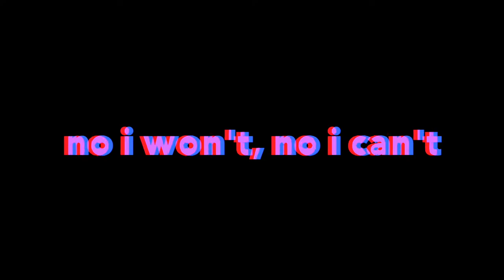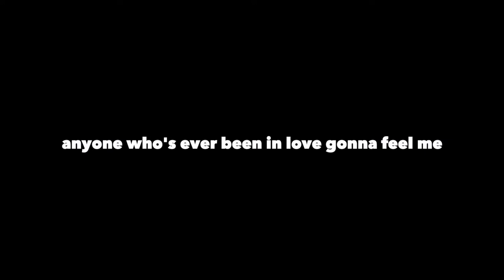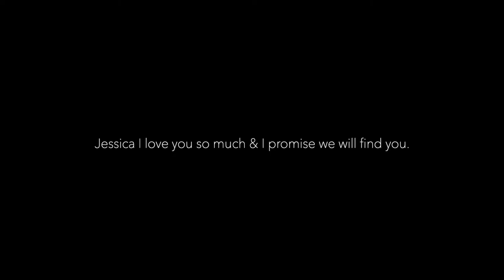Cody Travers - by Turbo T. Double "Mad Gear Gang" 《Street Fighter 6 Rap》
It’s Turbo T. Double again. Today, I’m bringing you a new song to get you hyped up for Street Fighter 6.
➡️ Lyrics and rapping by me. Produced by Rellevant. All Capcom, no cap.
What if Cody Travers made hip-hop? I think it would sound a little something like this. He’s not a shoto with a hadouken, but his music is still downright fierce.

Write to Capcom on social media and tell them to put our music into Street Fighter 6! Maybe we can even do another official audio graphic novel as we did with Balrog in Fight Money.

💬 What’d you think of Cody Travers by Turbo T. Double  "Mad Gear Gang" ? Are you excited for SF6?

🔥 Welcome to ScrambleTV, the official YouTube home of rapper and fighting game superfan Turbo T. Double. 🔥

This channel was started back in 2007 when I first released my Balrog rap called Gigaton Punch Fast forward over 15 years later, and I’m still here making new hip-hop tracks like Martian and Mad Gear Gang.
➡️ In the time since I joined YouTube, I worked on Fight Money: An Audio Graphic Novel that was officially licensed by Capcom and about everyone’s favorite boxer, Balrog.

Now that Street Fighter 6 is coming out, hopefully I can collaborate with Capcom again on another audiobook or even get some of my music into their games.
Let them know on social media that you want more Turbo T. Double!

📗 Scramble Notes on Amazon